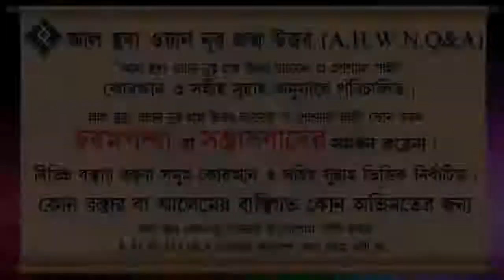বিয়ের জন্য ঘটককে যে ছবি দেওয়া হয় এতে কি গুনাহ হবে ᴴᴰ┇শাইখ মুকাররম বিন মহসিন মাদানী